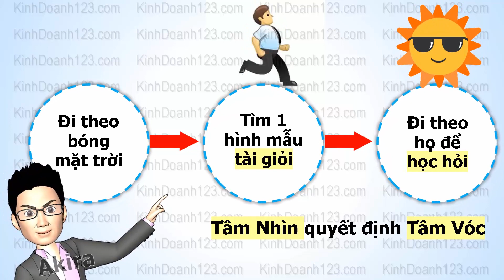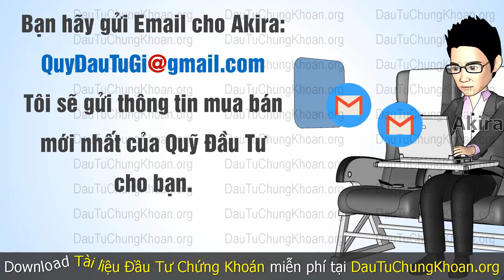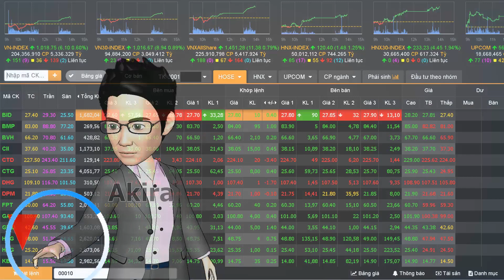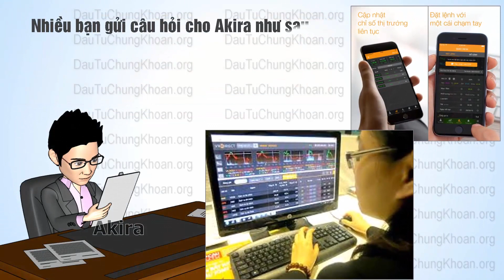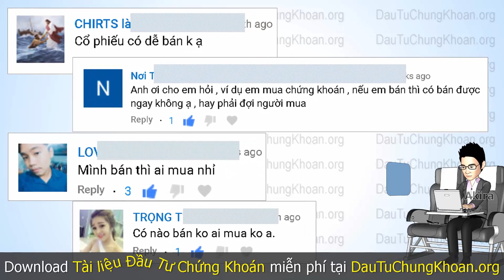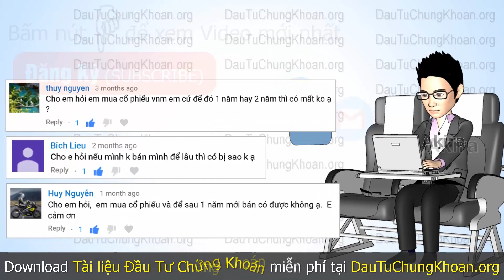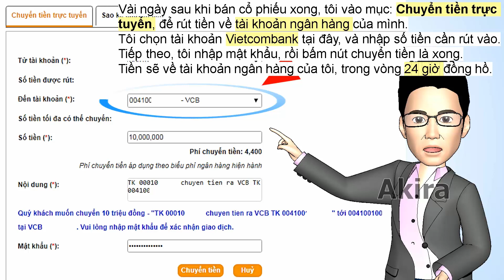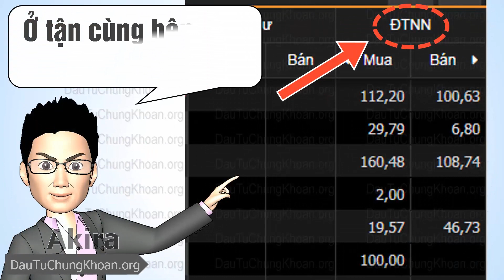Học Kinh Doanh Kiếm Tiền Online cho người mới bắt đầu 🔴 Cách làm giàu của Bác Tài Xế Lái Xe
【1】 Download Tài liệu Học Kinh Doanh Kiếm Tiền Online ở đây
🔴 Tham gia Group CHIA SẺ TÀI LIỆU miễn phí ở đây
▼Tuyển chọn các Video Học Kinh Doanh hay nhất:
✓VINFAST là gì ? Giấc mơ xe ô tô Việt của Tỷ phú Phạm Nhật Vượng sẽ đi về đâu

Music (No Copyright): Bensound-summer, bensound-ukulele, bensound-acousticbreeze, DOCTOR VOX - Frontier, Summer Moments - Del, Vexento - Lonely Dance, Vexento - Masked Heroes, Tonyz - Time Travel (Inspired By Alan Walker) [NCN Release], TonyZ - Road So Far ( Inspired By Alan Walker) [NCN Release], TheFatRat - Never Be Alone, TheFatRat - Oblivion

- Bạn muốn khởi nghiệp kinh doanh - làm giàu - kiếm tiền ? Tài liệu của kinhdoanh123.com sẽ cung cấp cho bạn nhiều ý tưởng kinh doanh mới lạ, chiến lược kinh doanh hay, mô hình kinh doanh hiệu quả, và những kỹ năng cần thiết trong kinh doanh.
Khởi nghiệp là gì ? khởi nghiệp với vốn ít, khởi nghiệp kinh doanh nhỏ, ý tưởng khởi nghiệp, khởi nghiệp như thế nào, khởi nghiệp từ 2 bàn tay trắng, khởi nghiệp kinh doanh, cách khởi nghiệp, cách khởi nghiệp kinh doanh, học cách khởi nghiệp, để khởi nghiệp, kinh doanh khởi nghiệp, làm sao khởi nghiệp, nghệ thuật khởi nghiệp.